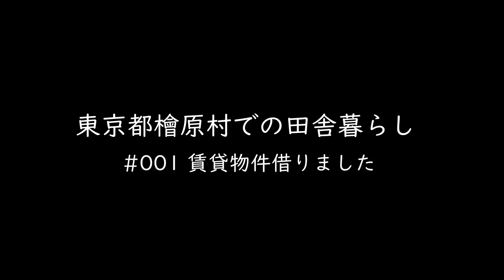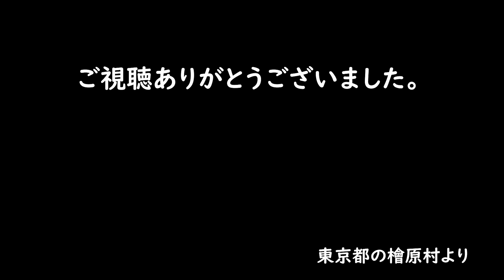【東京都檜原村での田舎暮らし】001 賃貸物件借りました（檜原村／田舎の賃貸物件／お家紹介）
◆今回の内容
【賃貸一軒家・DIY編】
現在、檜原おいねチャンネルの舞台は2つあります。
1つは約100坪のリノベ済み賃貸一軒家です。こちらはオーナーさんが自身の手で色々とリノベされた上で借りていますが、そのまま住むには手を加えないといけないところもあり、リノベ等の許しを得てDIYをしています。これまで、村の業者さんにトイレの水栓工事や給湯器の設置、お風呂の壁と天井の工事、ウッドデッキ・フェンスの作成などをお願いしました。それ以外に細かなところは自身でDIYを行なっています。

今回は、
東京都の檜原村（新宿から約１時間半ほど）で賃貸物件を借りました。古民家リノベ済みの５LDKの物件です。内観の全容をご紹介したいと思います。これから週末2拠点生活をおくれればと思っています。ゆくゆくは大きな土地を購入して、自分たちのエコビレッジを作れればと思っています。

‹目次›
0:00 オープニング
0:13 家までの道
0:29 玄関
1:30 掘りごたつの部屋
2:19 台所
3:38 お手洗い
4:25 奥の4.5畳間
4:50 洗面所
5:16 浴室
6:57 2階
7:20 7.5畳間
7:52 4.5畳間
8:27 6畳間
9:12 2階のお手洗い
9:39 居間

【お知らせ】

◆ＳＮＳ
（東京都檜原村でのビレッジ作り(村づくり)奮闘記　byファースト村民K）
（檜原おいねビレッジ）

◆田舎賃貸一軒家が2020/11/25よりコワーキングスペースになりました！

◆檜原おいねチャンネルについて
新宿から約１時間半で訪れることができる「檜原村」での週末２拠点生活・田舎暮らし・エコ体験を実現するための拠点「檜原おいねビレッジ」（昔、流行ったダッシュ村？みたく）を自分たちで「つくり」、そして「育てたい」と思う「大人たち」がお送りする動画配信ページです。「大人の部活動」風景などをお届け出来たらと思っています。

‹このチャンネルで取り上げたいと思っていること›
東京の檜原村で体験できる次の内容